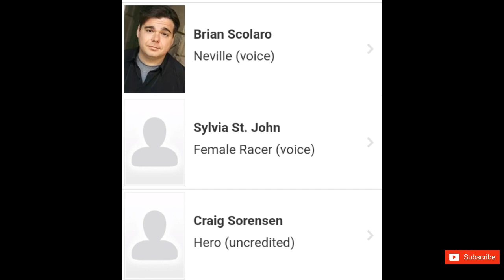Need For Speed Carbon Player (Hero)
Need for Speed Carbon actor and Player face revealed

Craig Sorensen 🇨🇦 play as Hero
Emmanuelle Vaugier 🇨🇦 play as Nikki
Tahmoh Penikett 🇨🇦 play as Darius

Hero driving BMW M3 GTR ALMS
Nikki driving Ford GT
Darius driving Audi Le Mans Quattro

Hero is owner of the silver with blue Le Mans stripes legendary BMW M3 GTR LE'06 from Most Wanted Rockport City (New York City)

Hero is only role in NFS Most Wanted 2005 and NFS Carbon 2006 story end and Hero lives happy with Nikki and his Audi Le Mans Quattro in Palmont City.

NFS Underground 1 Olympic City on the left 1:27

NFS Underground 2 & NFS Undercover Tri-City Bay on the left and Bayview City on the right 1:31

BMW M3 GTR Pure Naturally Aspirated 4.0L Flatplane Crankshaft P60B40 V8 Engine and beautiful straight cut gears transmission whine sound 1:44 this sound is only available in NFS Most Wanted and NFS Carbon except NFS Heat, in heat Frank Mercer just swap the engine and used the 4.0L Crossplane V8 S65B40 engine reving 7,500 rpm and the BMW M3 GTR in real life P60B40 V8 is reving 8,500 rpm and the BMW M3 GTR in NFS Heat have new straight cut gears transmission whine sound and the gears start more louder in 5th gears and 6th gears.

The only free member of the Blacklist of Rockport City (New York City) must now bring down an old ally, in complete control of the street racing world in Palmont California Los Angeles (Downtown), Kempton (Long Beach), San Diego (Fortuna), New Mexico (San Juan) and Silverton (Las Vegas).

After NFS Carbon 2006 story done and the Hero get his Audi Le Mans Quattro after that Hero is use his blue Toyota Supra, with "NFS CARBN" license plate, and he visiting the ProStreet event and the car park right in front of the super promotion tent, Hero as Spectator he is watching Ryan Cooper race in NFS ProStreet super promotion events in 2007 and after the event done Hero go back again with his blue Toyota Supra to Palmont City.

and around 2008 in Tri-City NFS Undercover Ryan Cooper is get busted by cops because Ryan can't evade the cops and he get busted and while Hero is professional driver like the legendary professional race car driver Hans-Joachim "Strietzel" Stuck the king and master of the Nürburgring. and Hero he can evade the cops and becoming the most wanted street racer in 2005 he can evade and survived Heat level 6 and jump to the old bridge in NFS Most Wanted 2005 and Hero becoming the king in Palmont City NFS Carbon 2006, and Hero lives happy with Nikki and his Toyota Supra and Audi Le Mans Quattro in Palmont City.

Fun fact: The Player real name in the game is Hero and the real actor name play as Hero in NFS Carbon is Craig Sorensen.

Fun fact: Rockport City is New York City

Fun fact: Camden Beach is Cape Cod

Fun fact: NFS Heat Palm City is Miami Florida

Fun fact: Lt. Frank Mercer is still alive Eva Torres just let him go

Fun fact: NFS Heat Protagonist take care good the BMW M3 GTR LE'06 in Palm City

Fun fact: NFS Unbound Lakeshore City is Chicago

Fun fact: NFS Unbound Protagonist delivery the BMW M3 GTR Legacy Edition to NFS Most Wanted Protagonist Hero

Player real name in the game is Hero not Ryan Copper or even Thomas Spidowski.

Ryan Copper or Thomas Spidowski is just fan creation name and is just fan theory and is not real.

How Hero get his legendary BMW M3 GTR hero car he just buy the legendary car the price is $500,000

Special thanks to @craigsorensen8342

Craig Sorensen Flex N' Flexibility Fitness

Special thanks to @emmanuellevaugier8346